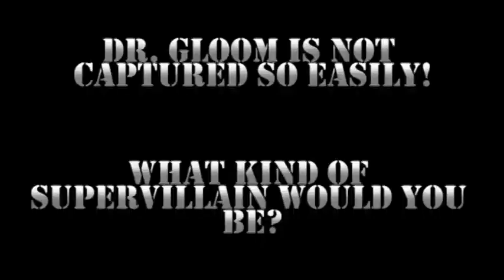How to Be a Secret Agent (Part 2): Dr. Gloom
Agent 19's transmission has been hacked by the sinister Dr. Gloom!  The dreaded Super Villain has some tips for those among you who yearn for a life of super-crime. Heed his advice...or else!

What kind of Super Villain do you want to be?  An Evil Genius like Dr. Gloom?  A Brutal Brawler?  A Money Manipulator?  Or perhaps a Psychotic Saboteur is more your style?